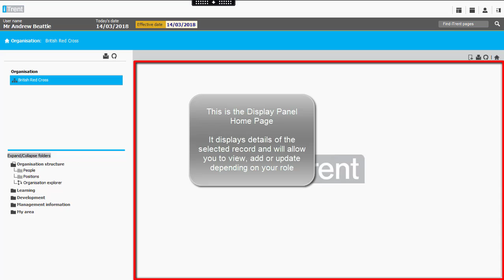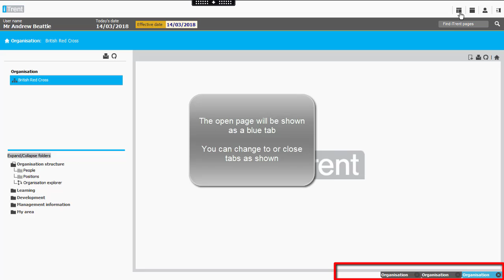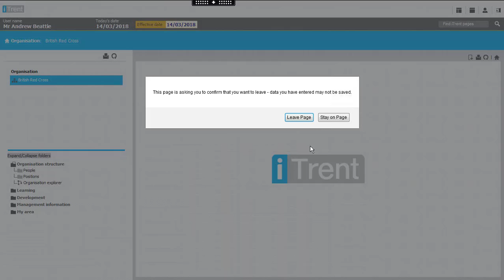SAVi - Basic Navigation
This video shows the basics of navigation in SAVi.